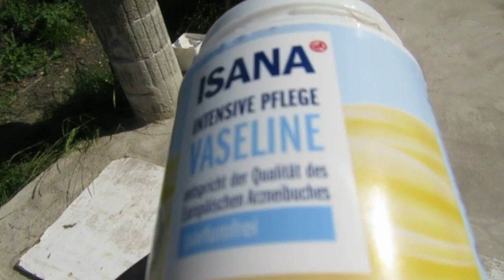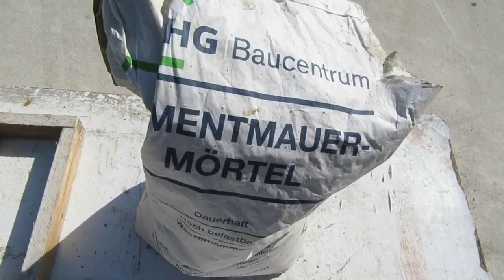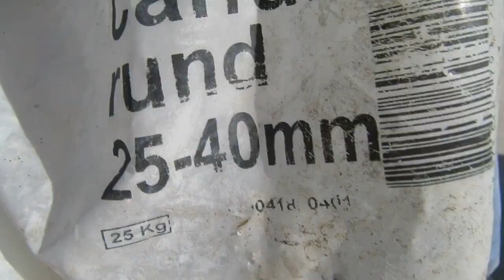MOULE pour DALLES de terrasse Pavés de dalles en béton à granulats apparents avec moules en bois